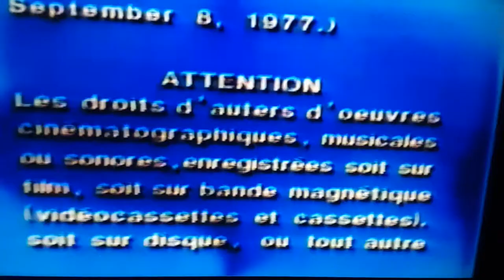Closing to Matchstick Men 2004 DVD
1. ImageMovers Logo
2. Scott Free Logo
3. Distributed by Warner Bros. Pictures Logo
4. FBI Warning Screen
5. Warning Scroll
That's All!